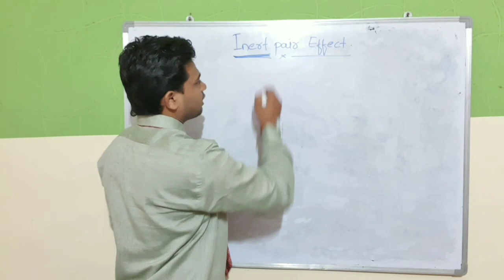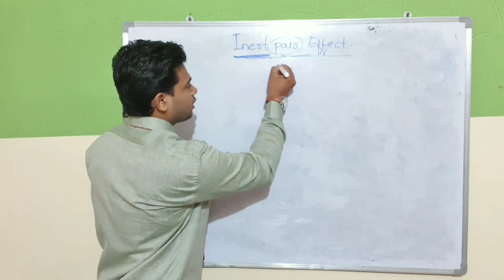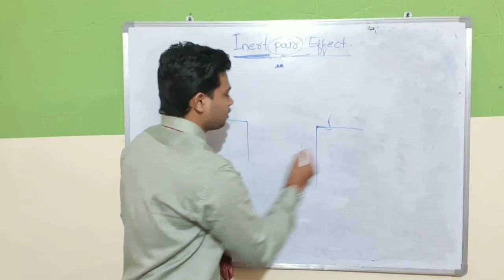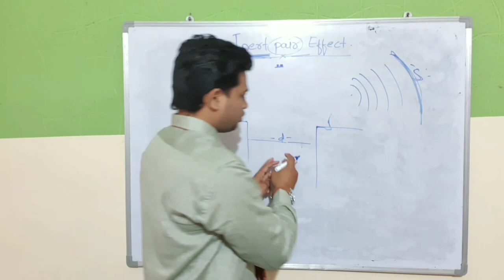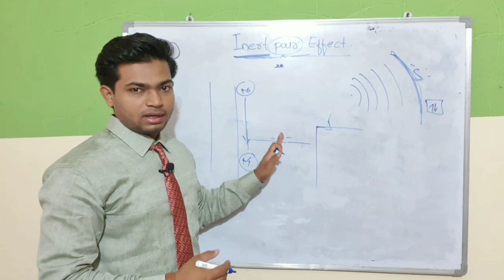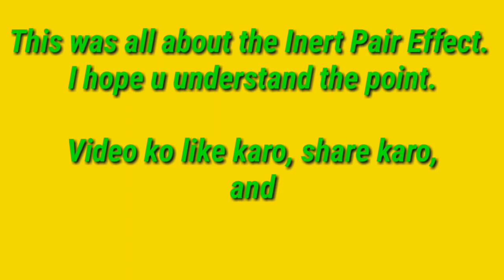Inert Pair Effect !! Post-Transition Elements !! P-block Elements/NET/SET/B.Sc./MH-CET/NEET/IIT-JEE.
Inert Pair Effect..!! Post-Transition Elements !! P-block Elements / NET/ SET/ GATE / B.Sc./ MH-CET/ NEET/ IIT-JEE/

Hello friends,

Welcome  Back to channel  Chemistry Is Life.  In this video we will learn point Inert Pair Effect.

I had covered its definition, examples, detailed description. Your all concepts will be cleared in this one video. Watch video till end.

Pinacol - Pinacolone Rearrangment Reaction !!  Full Points !! Mechanism & Example !! B.Sc , M.Sc,  NET/SET/GATE !!

Link of Tricks of Periodic Table Video (Part -01 )

Electronic Configuration…!! Trick !! Just in 20 Seconds. Basic Points !! Orbital , Sub-Orbital.!!

Class 12th NEW CHEMISTRY Syllabus !!  June -2020 !! Maharashtra State Board !! Total Analysis.!!